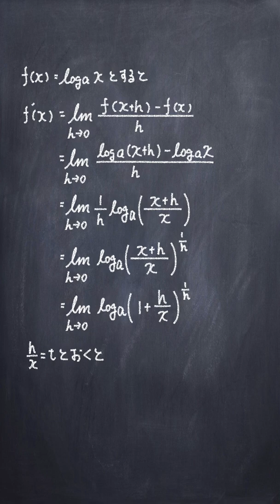対数の微分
２次関数まとめ【数I】▼